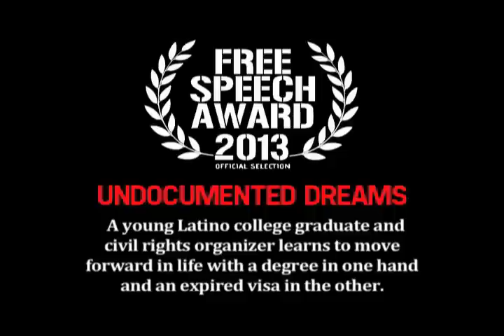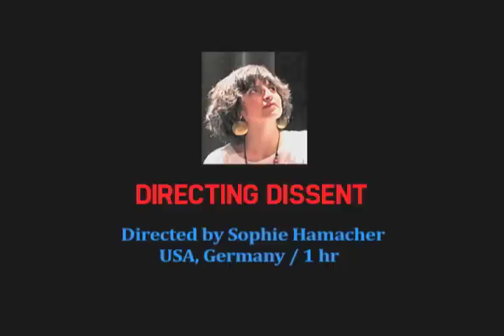2013 Selections Promo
American INSIGHT's six "Official Selection" films for the 2013 Free Speech Film Festival.

17 U.S.C. § 501 et seq.  Please contact American INSIGHT for all license requests and to learn more about the wealth of video footage, historic documents, academic research, and additional materials contained in our archives, by sending an email to "FreeSpeech@American INSIGHT.org."